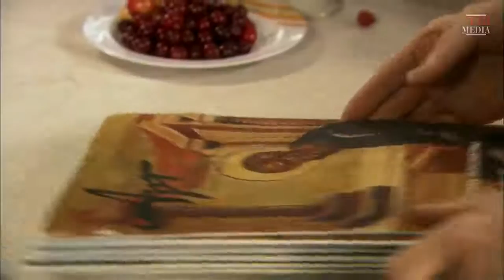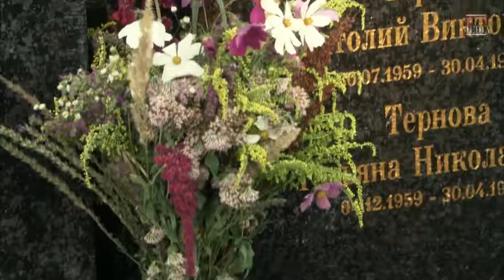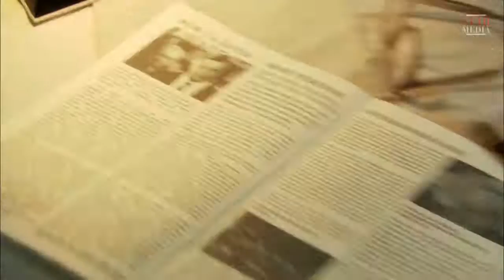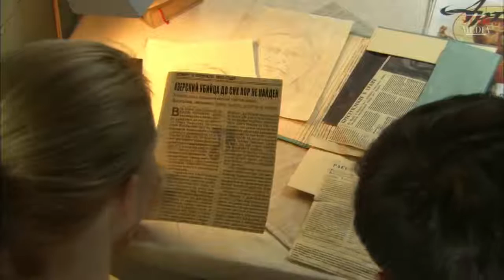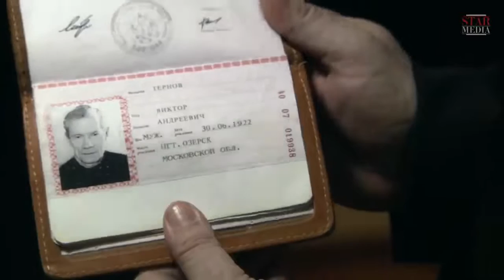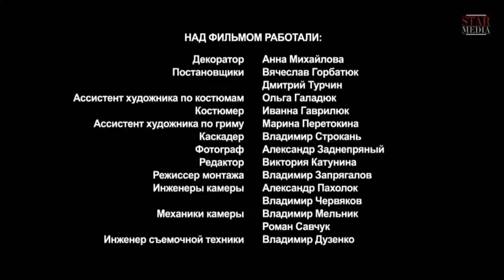IT LOOKS IN ONE BREATH! YOU WON'T TEAR YOURSELF AWAY FROM THE MOVIE! Bird in a Cage! Episode 1.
Destiny’s choice is so strange sometimes… She is so pure and kind person and talented painter. And he is a guy from a remote Russian village, friend of her childhood, her fiancé and a real monster.
She was destined to create paintings and make the world better with her talent. But he forces her to marry him. And they would be living long and unhappily thereafter if it were not for…
Love comes when it wills, without asking people. So, Stesha meets Boris. He is a painter and the exact opposite to her fiancé Yegor. Their meeting turns their lives upside down. Steha refuses to marry Yegor and he, in rage, commits a murder. And then her life turns into a nightmare: prison, rape, pregnancy, and parting with the baby. And there is no way back.  But a bird is born to be free. And she will find a way out of this cage.
ype: TV series
Genre: melodrama
Year of production: 2013
Number of episodes: 4
Directed by: Anatoliy Grigor'ev
Written by: Natalia Shimboretskaya
Production designer: Lyusya Malyshko
Director of photography: Arunas Baraznauskas
Producers: Galina Balan-Timkina, Vlad Ryashin
Cast: Ekaterina Astakhova, Aleksandr Davydov, Ivan Stebunov, Mikhail Zhigalov, Yuriy Moseychuk, Aleksandr Platonov